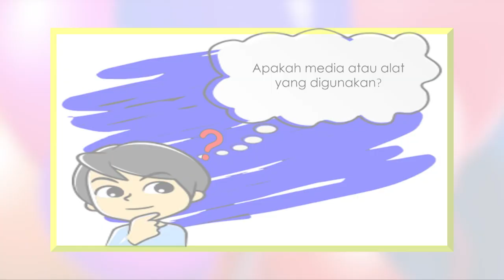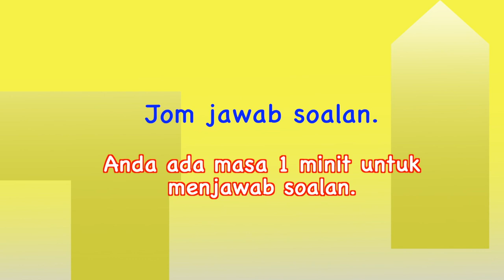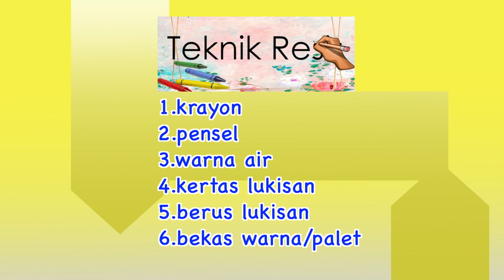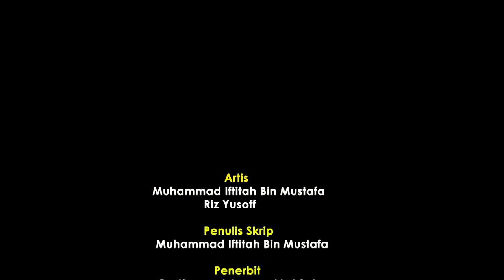(EP 1) Prasekolah | Seni Visual | TAMAN KECILKU EPISOD 1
Menghasilkan karya seni menggunakan Teknik Resis